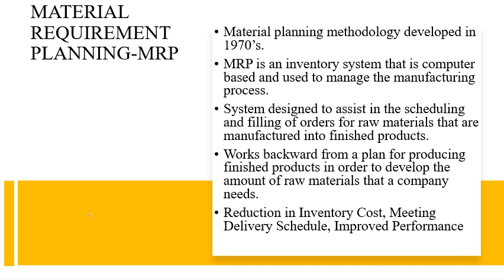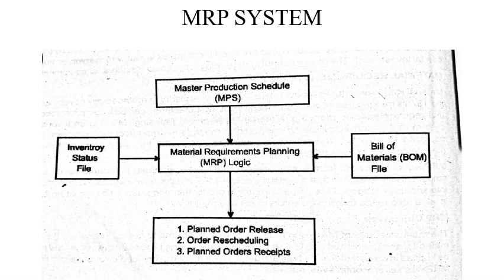Operations Management: Module 2 - MRP Part 1